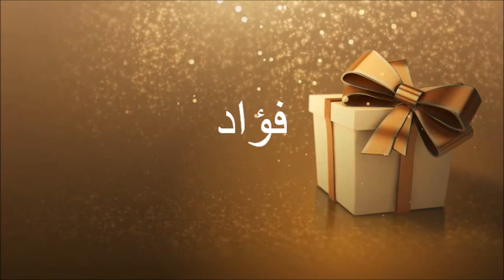JOYEUX ANNIVERSAIRE فؤاد !